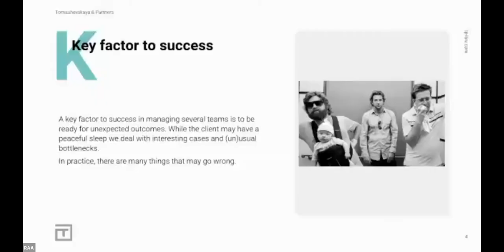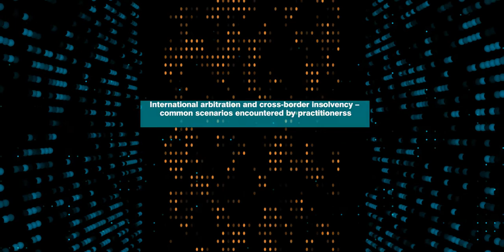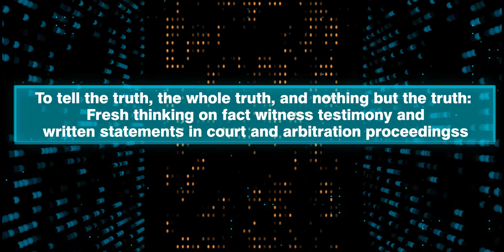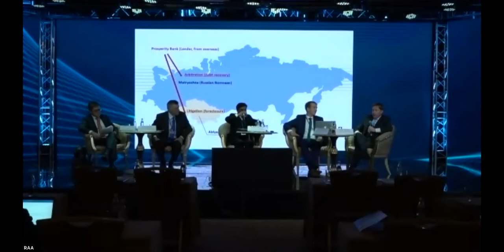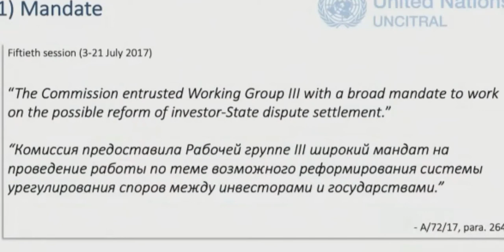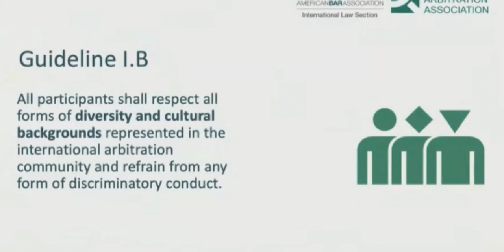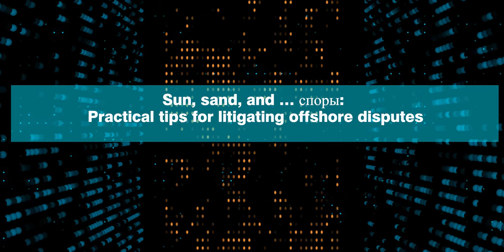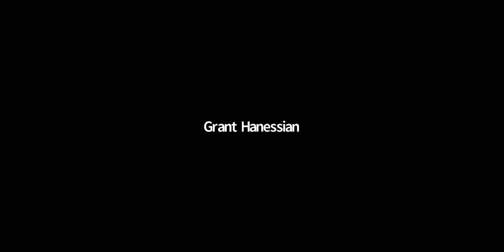ABA International Law Section Annual Conference on the Resolution of CIS-Related Business Disputes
Debevoise & Plimpton LLP is a premier law firm with market-leading practices and a global perspective. Approximately 800 lawyers work in ten offices across three continents, within integrated global practices, serving clients around the world.

Conference timeline:

00:56
“PechaKucha”. Tips, traps and tidbits for CIS disputes practitioners: Things you should know.
Moderator: Artem Doudko, Partner, Osborne Clarke, Head of Russia & CIS Disputes.
-Olesya Petrol, Partner, Petrol Chilikov law firm.
-Nikolas Ireland, Senior counsel, Macfarlanes.
-Zhanna Tomashevskaya, Managing Partner, Tomashevskaya & Partners.
-Natalie Todd, Partner, PCB Byrne.
-C. William Phillips, Partner, Covington & Burling.
-Olga Hamama, Partner, V29 Legal.
-Dmitry Marenkov, Legal Counsel.

57:50
Between a rock and a hard place: Practical tips on dealing with sanctions: market trends, structuring the arbitration clause, compensating counsel, experts and arbitrators, choice of law, picking a venue, and more.
-Jonathan H. Hines, Partner, Morgan, Lewis & Bockius.
-Konstantin Kroll, Partner, Dentons.
-Paulius Docka, Of Counsel, Primus.
-Roman Zykov, Partner, Mansors.
-Sergey Avakyan, Senior Associate, Norton Rose Fulbright.
-Thomas C. Sullivan, Attorney, Marks & Sokolov.

01:59:53
International arbitration and cross-border insolvency – common scenarios encountered by practitioners.
-Jane Fedotova, Associate, Conyers.
-Alexander Popelyuk, Partner, Lidings.
-Oksana G. Wright, Partner, Fox Rothschild.
-Tatiana Minaeva, Partner, RPC.
-Pavel Boulatov, Counsel, White & Case.

03:00:39
To tell the truth, the whole truth, and nothing but the truth: Fresh thinking on fact witness testimony and written statements in court and arbitration proceedings.
-Nikolaus Pitkowitz, Partner, Pitkowitz & Partners.
-Vladimir Khvalei, Partner, Baker McKenzie.
-Ed Crosse, Partner, Simmons & Simmons.
-Chiann Bao, Vice President of the ICC Court of Arbitration.

03:50:44
Res judicata and issue estoppel in CIS disputes: Case studies and strategies.
-Bakhyt Tukulov, Partner, Tukulov & Kassilgov Litigation.
-Glenn Hendrix, Chairman, Arnall Golden Gregory.
-Kirill Trukhanov, Managing Partner, TRUBOR Law Firm.
-Laurence Ponty, Counsel, Archipel.
-Lionel Nichols, Partner & Barrister, CANDEY.
-Rupert D'Cruz QC, Barrister, Littleton Chambers.

04:50:00
Anti-suit injunctions: A comparative law perspective, including Russia, with practical tips.
-James Hargrove, Partner, Orrick.
-Kendall Coffey, Coffey Burlington.
-Ramūnas Audzevičius, Partner, Motieka & Audzevicius.
-Sergey Petrachkov, Partner, ALRUD.

05:45:13
Investment treaties and disputes: What’s the forecast for CIS-related disputes?
-Anna Joubin-Bret, Director, UNCITRAL Secretariat.
-Alexander Poltorakevich, Head of Legal Department Division ensuring participation of Russia in activities of the International Trade Law Authorities, Russian Ministry of Economic Development.
-Anna Kozmenko, Partner, Schellenberg Wittmer.
-Sergey Morozov, Senior Counsel, International Centre for Legal Protection.
-Gonzalo Flores, Deputy Secretary-General, ICSID.
-Olga Tsvetkova, Counsel, EPAM.

07:02:56
A call for civility: The new ICCA guidelines addressing behavior in international arbitration falling “below minimum civility standards”.
-Uliana Cooke, Partner, PCB Byrne.
-Drew Holiner, Barrister, Monckton Chambers.
-Olga Boltenko, Partner, Fangda Partners.
-Laura Hardin, Managing Director, Alvarez & Marsal.
-Peter Wolrich, Partner, Curtis, Mallet-Prevost, Colt & Mosle.

08:14:40
Sun, sand, and … споры: Practical tips for litigating offshore disputes.
-Alex Hall Taylor QC, Partner, Carey Olsen.
-Darren Reeds, Partner, Begbies Traynor.
-George Z. Georgiou, Managing Partner, George Z. Georgiou & Associates.
-Jan Golaszewski, Partner, Carey Olsen.
-Peter Ferrer, Partner, Harneys.

09:06:17
“Arbitrator” or “dispute resolver”? What role, if any, can and should the arbitrator play in getting disputes resolved early?
-Anna Tumpovskiy, Partner, Tumpovskiy Law Group, P.A.
-Felix Prozorov-Bastians, Partner, GvW Graf von Westphalen.
-Kathleen Paisley, Partner, AMBOS.
-Patricia Shaughnessy, Associate Professor, Stockholm University.
-Peter Pettibone, Independent arbitrator and Mediator.

10:06:45
Live mock demonstration. The fact pattern will involve one of the parties seeking to obtain and use discovery from the United States using the Section 1782 process in a Russia-seated arbitration.
-Alice Fremuth-Wolf, Secretary General, VIAC.
-Gavin Chesney, International Counsel, Debevoise & Plimpton.
-Grant Hanessian, Independent arbitrator.
-Maxim Kulkov, Managing partner, Kulkov, Kolotilov & Partners.
-Noradèle Radjai, Partner, Lalive.